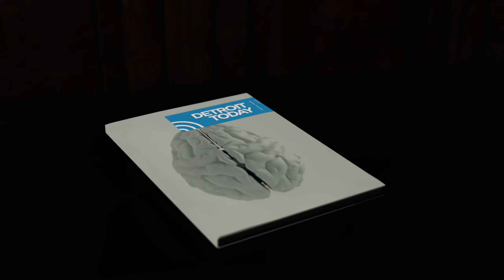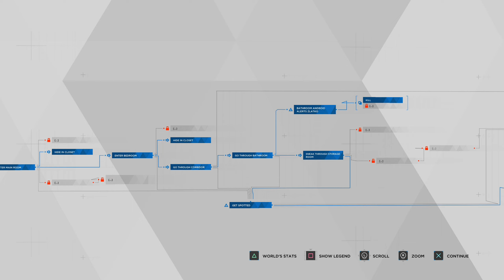Detroit: Become Human - Zlatko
After receiving information about Zlatko's house from an android trash collector, Kara and Alice arrive at the house to ask for help.